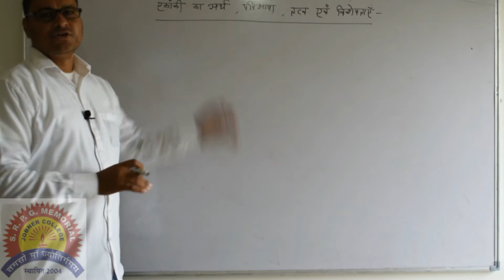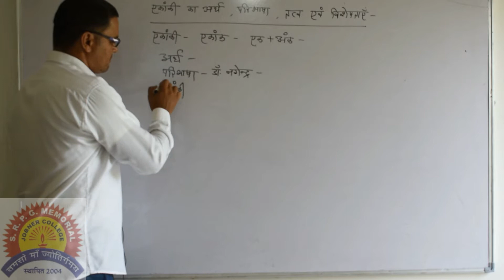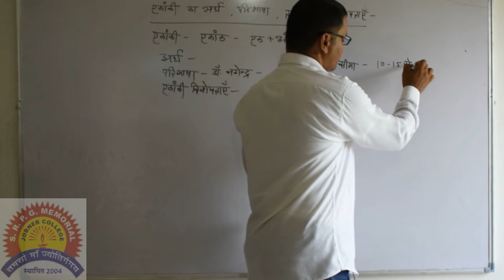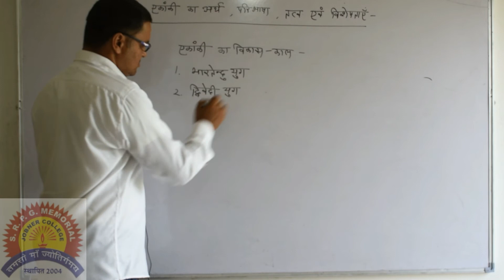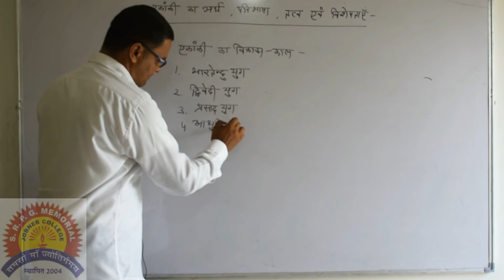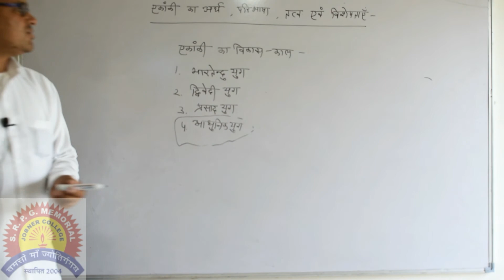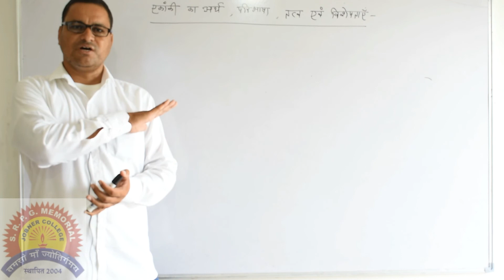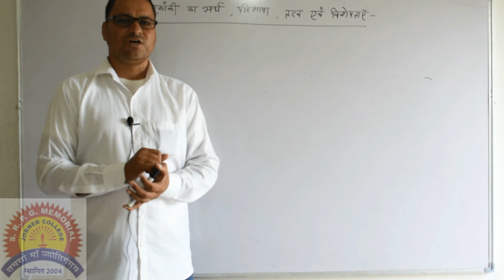एकांकी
हिन्दी एकांकी का इतिहास
हिंदी के प्रमुख एकांकीकार एवं उनकी एकांकी
Ekanki hindi sahitya
Jobner P.G. College